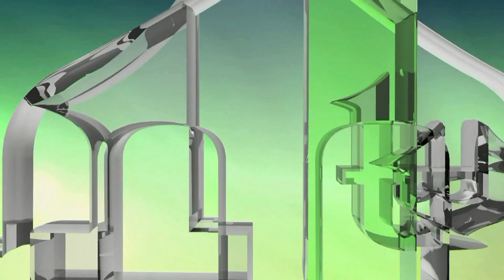SNAGA DŽEMATA NA KAFI SA HAFIZOM KASIMOM ČELENKOM (IML TV)